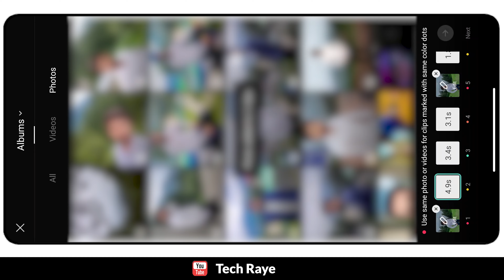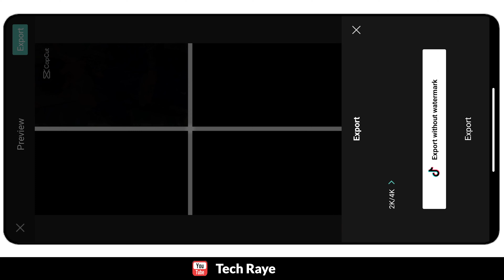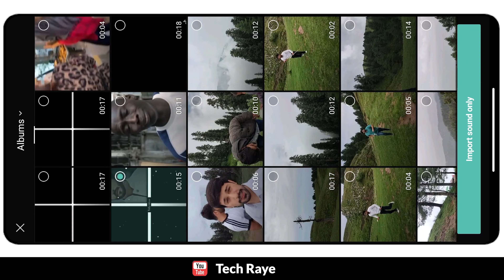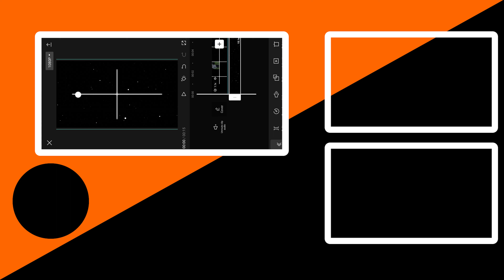Tiktok New Trending Video Editing | Capcut Template New Trend Tutorial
Tiktok new trending capcut template !!!

In today Capcut video editing tutorial I'll tell you how to make tiktok new viral trending La La music video editing in capcut app.